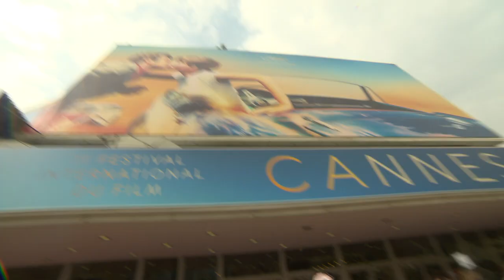Hotel Transylvania 3: Summer Vacation Cannes Event – Sizzle || SocialNews.XYZ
Watch Hotel Transylvania 3: Summer Vacation cruises into the Cannes Film Festival to kick off a Monster Vacation – Sizzle

In Sony Pictures Animation’s Hotel Transylvania 3: Summer Vacation, join our favorite monster family as they embark on a vacation on a luxury monster cruise ship so Drac can take a summer vacation from providing everyone else’s vacation at the hotel. It’s smooth sailing for Drac’s Pack as the monsters indulge in all of the shipboard fun the cruise has to offer, from monster volleyball to exotic excursions, and catching up on their moon tans. But the dream vacation turns into a nightmare when Mavis realizes Drac has fallen for the mysterious captain of the ship, Ericka, who hides a dangerous secret that could destroy all of monsterkind.

Genres: Animation
Starring: Adam Sandler (Dracula), Andy Samberg (Johnny), Selena Gomez (Mavis), Kevin James (Frank), David Spade (Griffin), Steve Buscemi (Wayne), Keegan-Michael Key (Murray), Molly Shannon (Wanda), Fran Drescher (Eunice), Kathryn Hahn (Ericka), Jim Gaffigan (Van Helsing), Mel Brooks (Vlad)
Directed By: Genndy Tartakovsky
Produced By: Michelle Murdocca